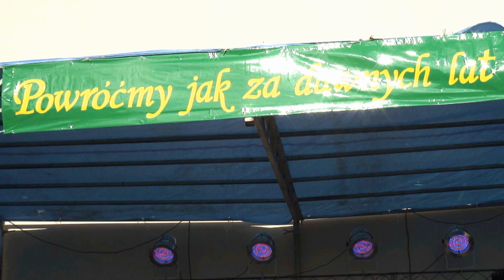Czerniczanki z Czernic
Czernic, wieś w gm. Kłoczew w pow. ryckim, na pograniczu Mazowsza i Lubelszczyzny. Czerniczanki, to nowo zawiązany zespół ludowy, nie posiadają jeszcze strojów regionalnych.